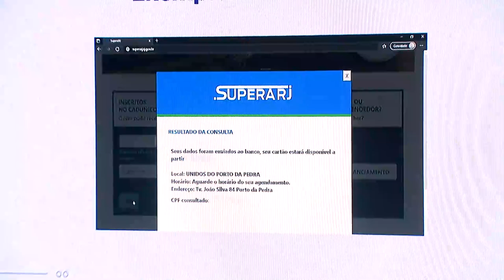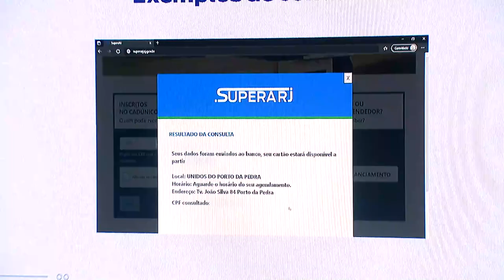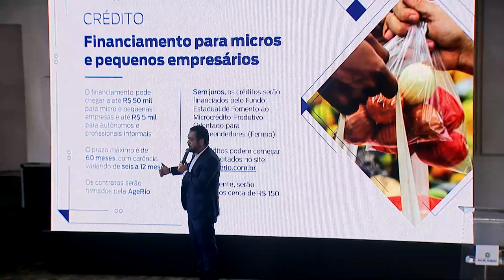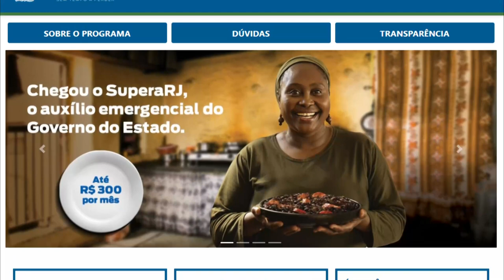AN SUPERA RIO 02 06 21 YOUTUBE